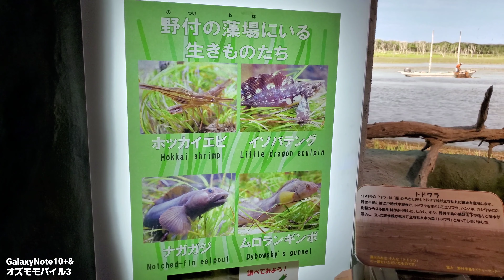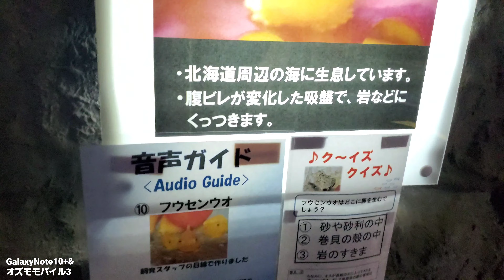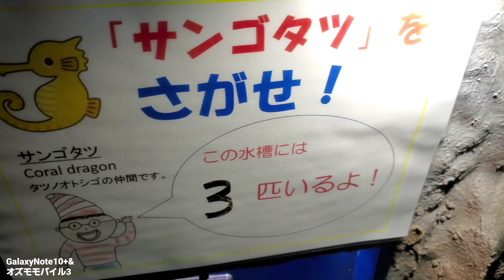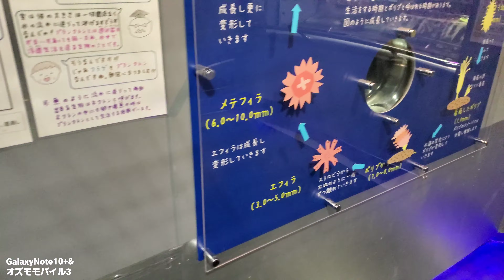4K60p【おたる水族館】カブトガニ かっちょいい❗ GalaxyNote10plus撮影映像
再生リストありまーす❗